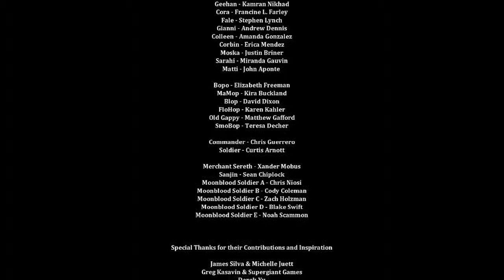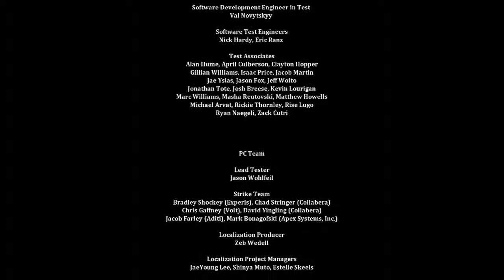Dust An Elysian Tail Ep 32 The Finale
General Gaius, today we will defeat you and put an end to the destruction that you and you're army have caused.  The only thing left to do is to watch the credits roll.